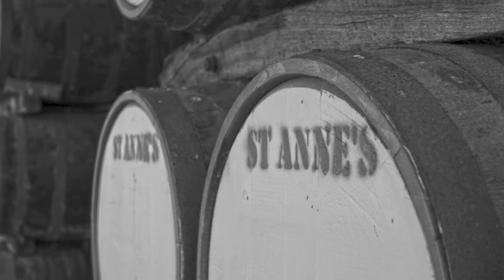Elise & Ryan I Married 21-03-15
Slideshow of wedding images from the gallery of Elise & Ryan, Married 21-03-15 at St Annes Winery, Myrniong.
Images by Still Motion Photography, Song 'Breathe' by Angels & Airwaves.